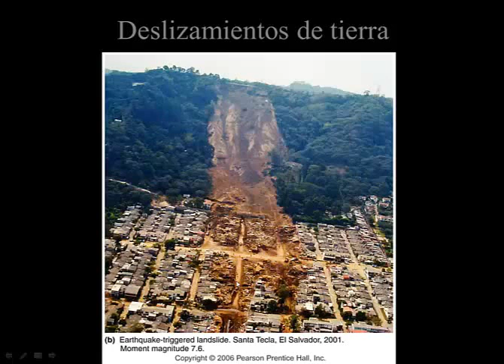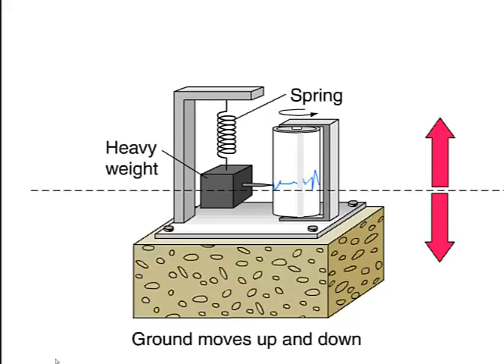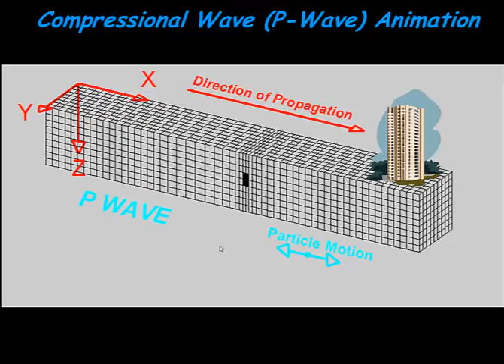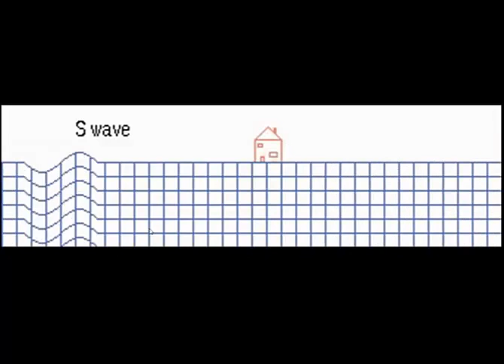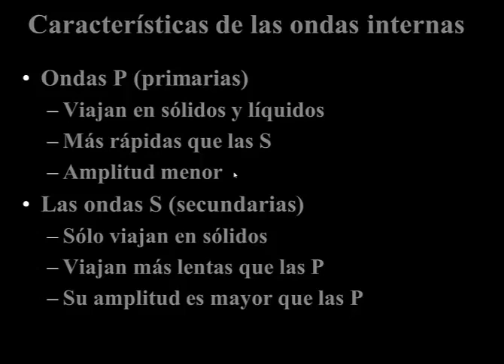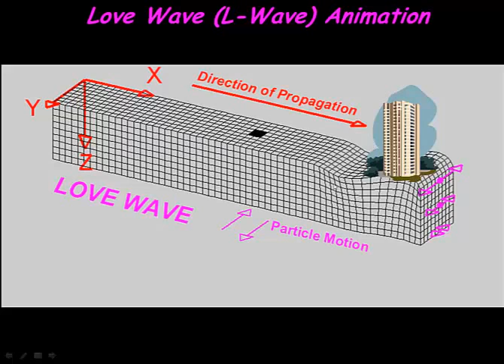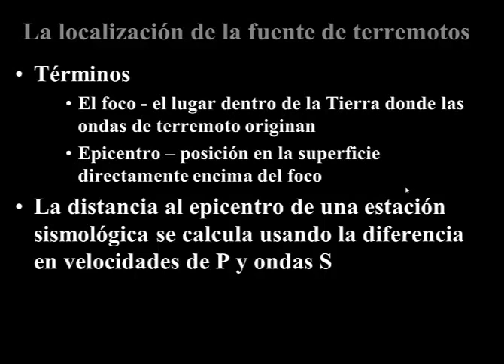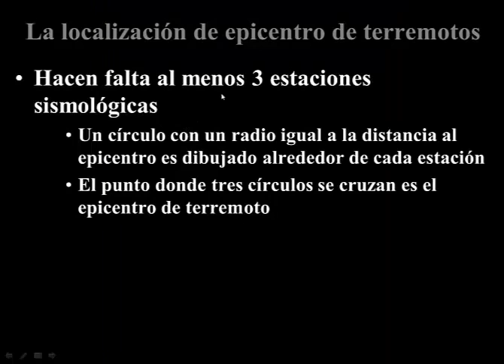SISMOLOGÍA Y ONDAS SÍSMICAS PROVOCADAS POR TERREMOTOS EXPLICADO PASO A PASO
Las ondas sísmicas son un tipo de onda elástica consistentes en la propagación de perturbaciones temporales del campo de tensiones que generan pequeños movimientos en un medio.
Hay dos tipos de ondas sísmicas: las ondas internas (o de cuerpo) y las ondas superficiales. Existen otros modos de propagación de las ondas distintos a los que se describen en este artículo, pero son de importancia relativamente menor para las ondas producidas por la tierra, a pesar de que son importantes en el caso de la astrosismología, especialmente en la heliosismología.

[editar]Ondas internas
Las ondas internas viajan a través del interior. Siguen caminos curvos debido a la variada densidad y composición del interior de la Tierra. Este efecto es similar al de refracción de ondas de luz. Las ondas internas transmiten los temblores preliminares de un terremoto pero poseen poco poder destructivo. Las ondas internas son divididas en dos grupos: ondas primarias (P) y secundarias (S).

[editar]Ondas P

Onda P plana longitudinal.
Las ondas P (primarias o primae del verbo griego) son ondas longitudinales o compresionales, lo cual significa que el suelo es alternadamente comprimido y dilatado en la dirección de la propagación. Estas ondas generalmente viajan a una velocidad 1.73 veces de las ondas S y pueden viajar a través de cualquier tipo de material líquido o sólido. Velocidades típicas son 1450m/s en el agua y cerca de 5000m/s en el granito.
Las ondas S (secundarias o secundae) son ondas en las cuales el desplazamiento es transversal a la dirección de propagación. Su velocidad es menor que la de las ondas primarias. Debido a ello, éstas aparecen en el terreno algo después que las primeras. Estas ondas son las que generan las oscilaciones durante el movimiento sísmico y las que producen la mayor parte de los daños. Sólo se transladan a través de elementos sólidos.
Cuando las ondas internas llegan a la superficie, se generan las ondas L (longae), que se propagan por la superficie de discontinuidad de la interfase de la superficie terrestre (tierra-aire y tierra-agua). Son las causantes de los daños producidos por los sismos en las construcciones. Estas ondas son las que poseen menor velocidad de propagación a comparación de las otras dos.